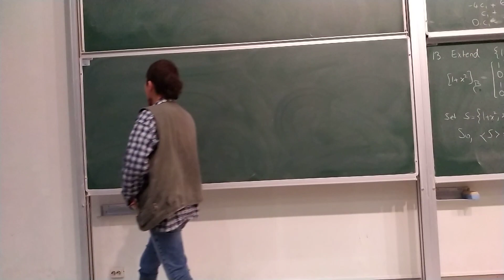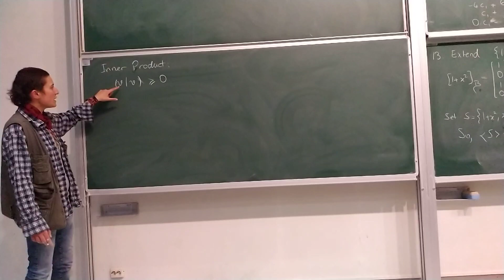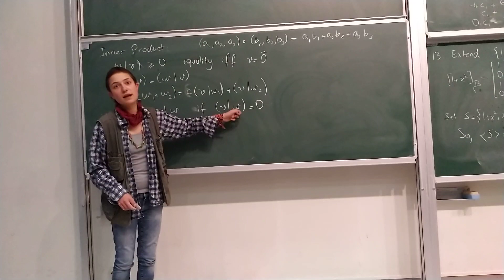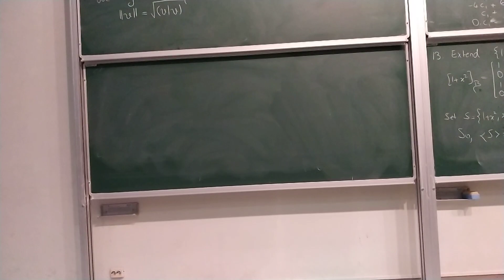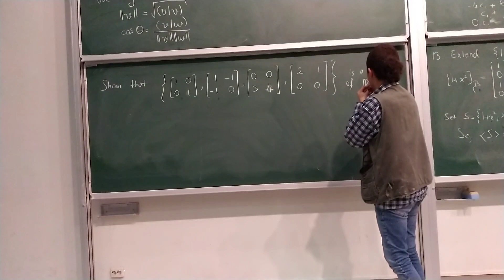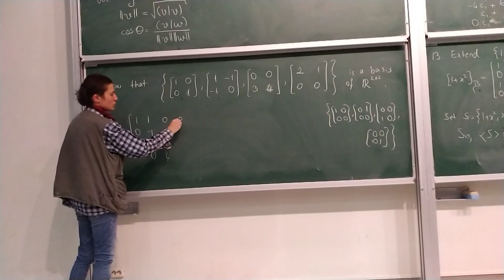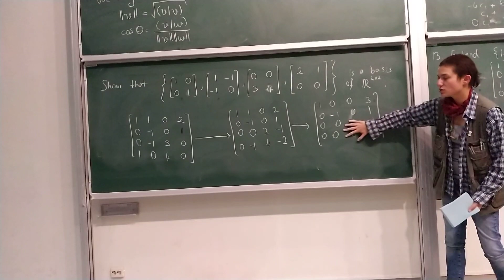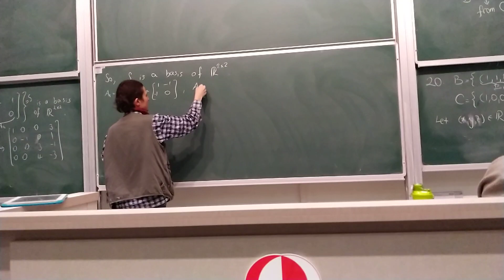20182-Math260-Linear Algebra- Recitation-Problems-Part6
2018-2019 öğretim yılı ikinci dönem ODTÜ Math260 Basit Lineer Cebir dersinin ikinci arasınavı için yaptığımız soru çözme videosunun altıncı parçası.